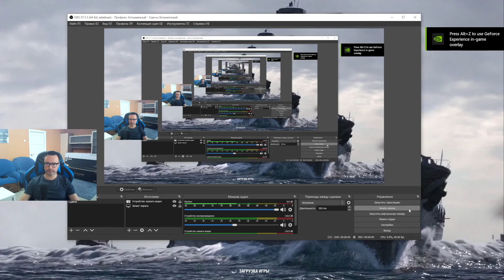WOWS: Немецкие жетоны 01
Собираем немецкие жетоны на американских кораблях